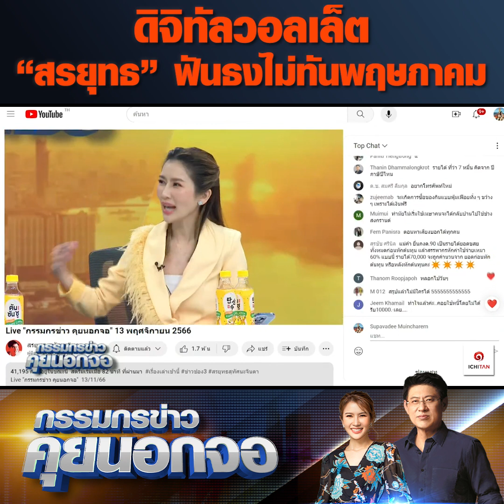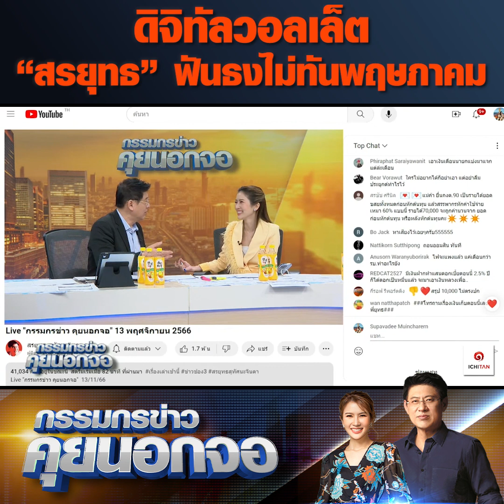ดิจิทัลวอลเล็ต สรยุทธฟันธงไม่ทันพฤษภาคม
กรรมกรข่าวคุยนอกจอ สรยุทธพูดถึงหากกฤษฎีกาลงความเห็นว่าออก พ.ร.บ.ไม่ได้ ขัดต่อกฎหมายวินัยการเงินการคลัง ทางคุณจุลพันธ์บอกต้องหาวิธีอื่น ขณะเดียวกับสรยุทธวิเคราะห์ฟันธงว่า เงินดิจิทัลวอลเล็ตจะได้ใช้ในเดือนพฤษภานั้นยาก เพราะรัฐบาลจะไม่เริ่มกระบวนใดๆถ้ากระบวนการตรวจสอบยังไม่จบ